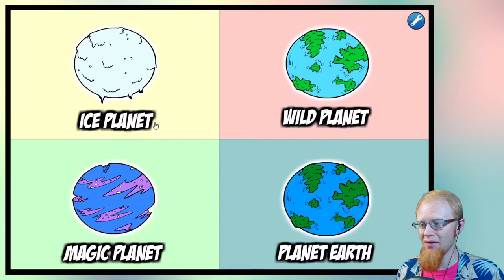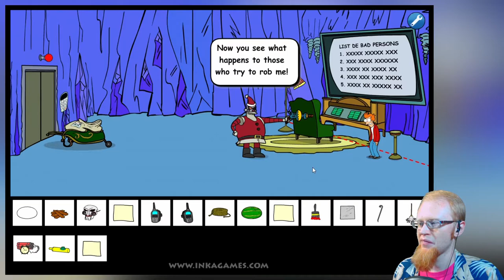SANTA CLAUS ~ Futurama Saw Game (4) ~ Let's Play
The Game:
Futurama Saw Game